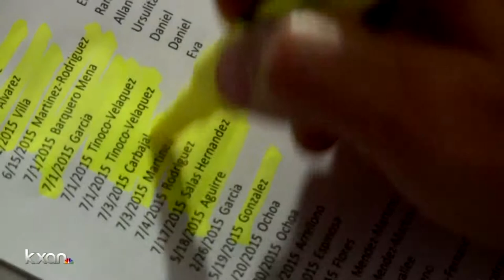KXAN: "Racial Profiling Whitewash" | 2017 duPont-Columbia Award Winner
This massive data-driven investigation uncovered overwhelming evidence that law enforcement was subverting racial profiling statistics by consistently mis-reporting the race of minority motorists during traffic stops.

Credits:
Brian Collister - Investigative Reporter, Joe Ellis - Investigative Producer, Ben Friberg - Investigative Photojournalist, Josh Hinkle – Executive Producer, Chad Cross – News Director, Robert Sims – Digital Media Manager

Every year about a dozen news stories and films are honored by the duPont­-Columbia University Awards for the strength of their reporting, storytelling and impact in the public interest. The winning pieces are selected by the duPont jury from hundreds of entries vetted by a board of screeners. The awards are presented at Columbia University’s Low Library in a ceremony hosted by some of the country’s leading broadcast journalists. The evening features highlights of the award-­winning reporting.